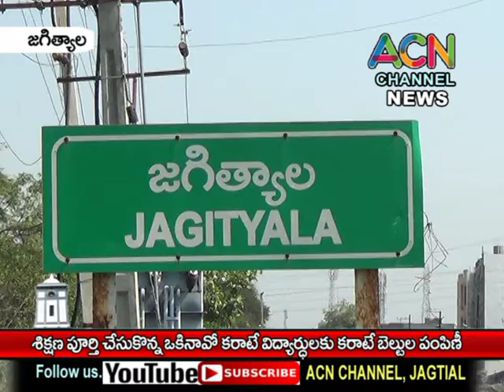జగిత్యాల ఒకినావా కరాటే శిక్షణ పూర్తి చేసుకొన్న విద్యార్థులకు కరాటే బెల్ట్ ల పంపిణీ